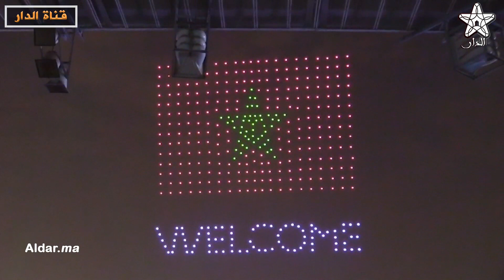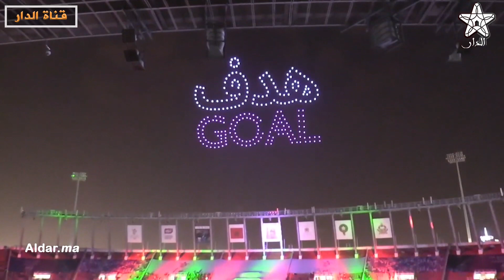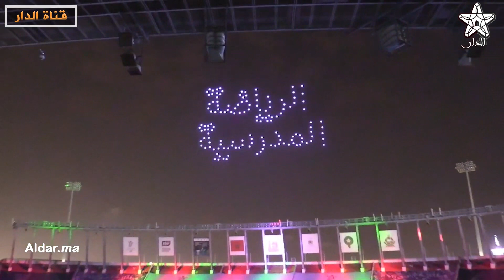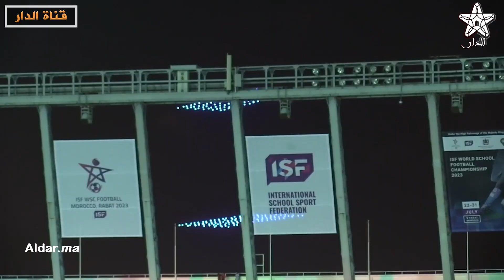شاهد عرض ضوئي خيالي لطائرات "الدرون" في حفل افتتاح بطولة العالم المدرسية المغرب 2023